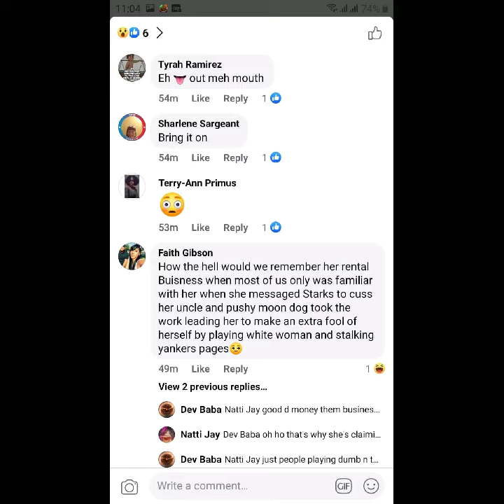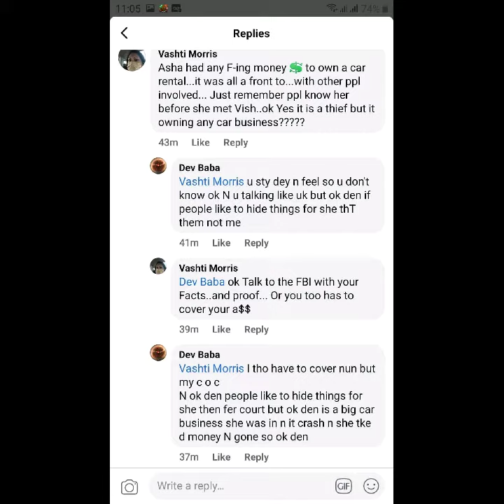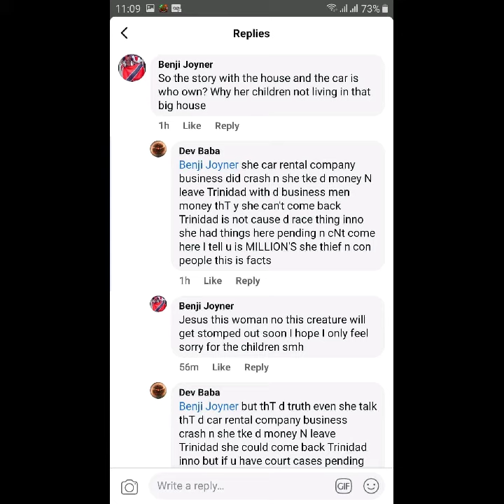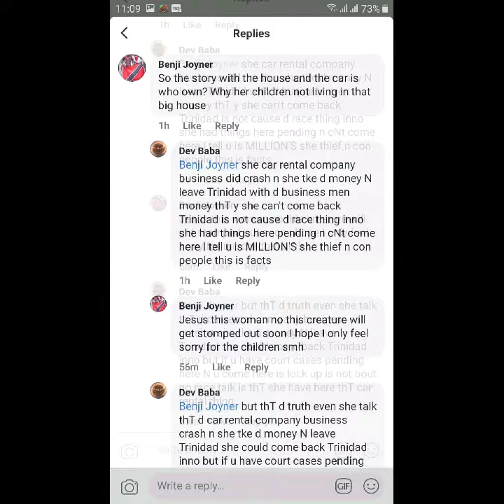Harassment to Asha Samaroo & Family March 4th 2021